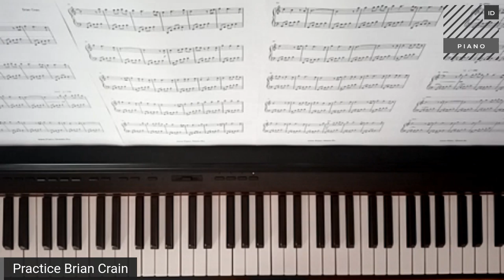Brian Crain - Promise